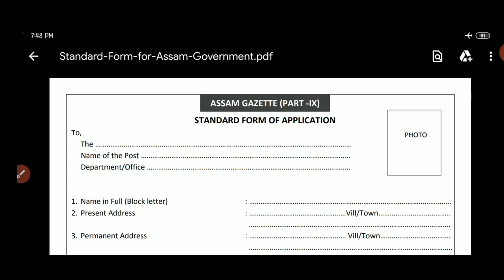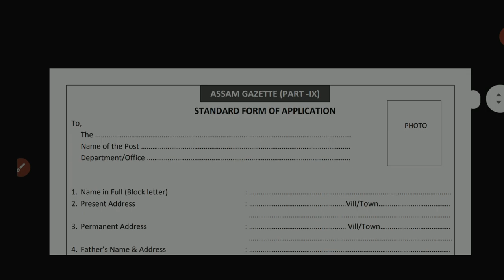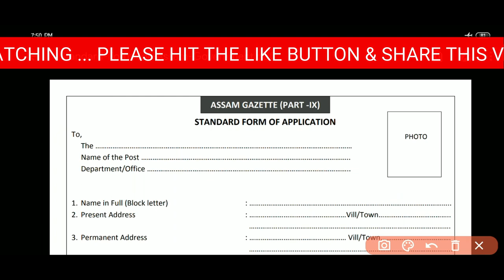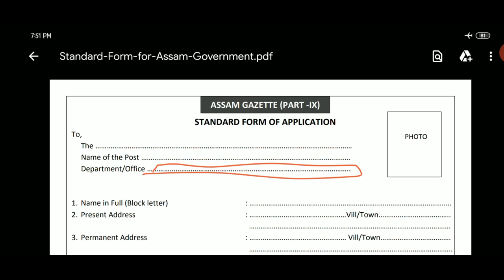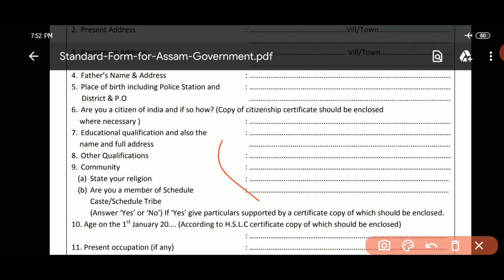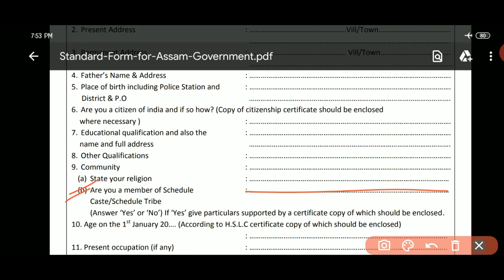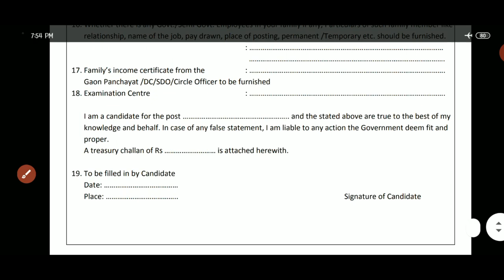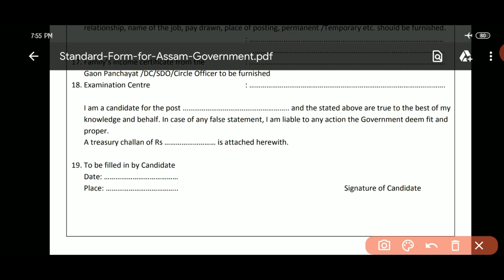DOWNLOAD Assam Gazette Part-IX Standard form, Fill up Part-IX Standard form Properly।।Update Assam।।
Hello friends.

⭕ DOWNLOAD Assam Gazette Part-IX Standard form
Fill up Part-IX Standard form Properly

⭕ How to fill up Assam Gazette Part-IX Standard form ?

⭕ Complete Process of filling up  Assam Gazette Part-IX Standard form

eii video tut apunaluke Assam Gazette Part-IX Standard form khn kenekoi download koribo aru kenekoi Fill up koribo tar hompurna process tu dekhuaisu.so video tu skip nokori hompurnakoi sai thakok.

DHS, DC Office, Peon, Junior Assistant, SSC, DME